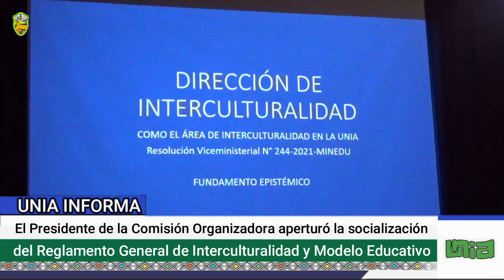𝗨𝗡𝗜𝗔 𝐬𝐨𝐜𝐢𝐚𝐥𝐢𝐳𝐚 𝐞𝐥 𝐑𝐞𝐠𝐥𝐚𝐦𝐞𝐧𝐭𝐨 𝐆𝐞𝐧𝐞𝐫𝐚𝐥 𝐝𝐞 𝐈𝐍𝐓𝐄𝐑𝐂𝐔𝐋𝐓𝐔𝐑𝐀𝐋𝐈𝐃𝐀𝐃 𝐲 𝐌𝐨𝐝𝐞𝐥𝐨 𝐄𝐝𝐮𝐜𝐚𝐭𝐢𝐯𝐨